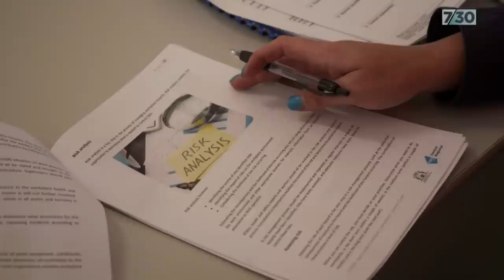New generation of female truck drivers hitting the roads | 7.30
A new generation of female truck drivers is hitting the roads, helping deliver Australia from its supply crisis. Rhiannon Shine reports.